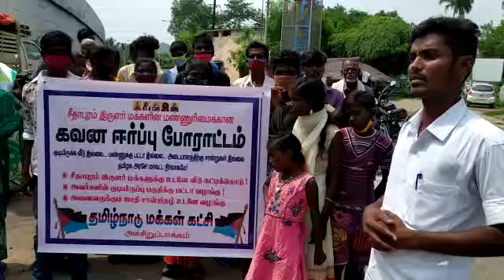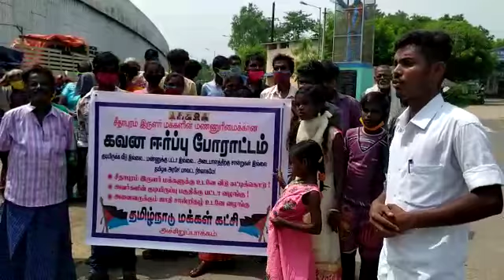தமிழ்நாடு மக்கள் கட்சி சார்பில் மண்ணுரிமைக்கான ஆர்ப்பாட்டத்தில் கண்டனஉரை......... .....சு.க.சுஜி